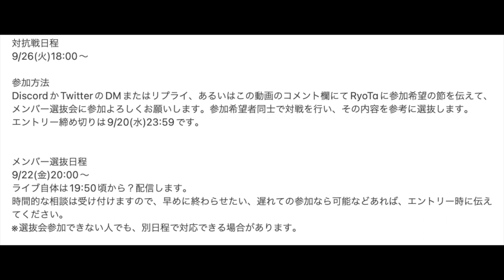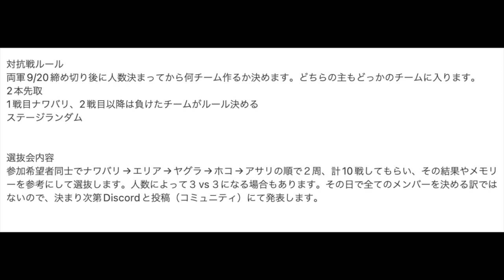VS えび スプラ３対抗戦参加者募集！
対抗戦時間変更します！
9/26(火)18:00〜だったのを
1チーム目19:00〜
2チーム目19:30〜
3チーム目20:00〜
を目安にやります！